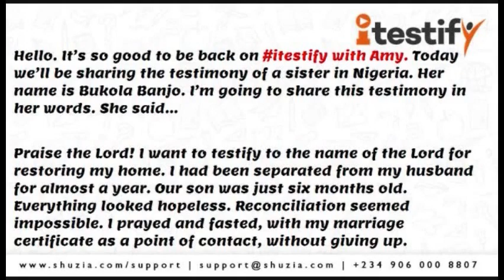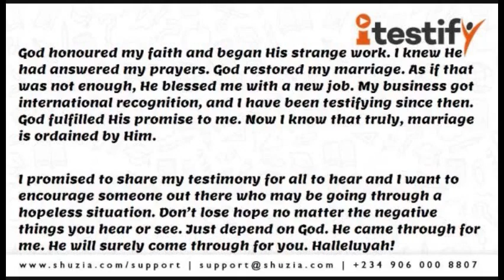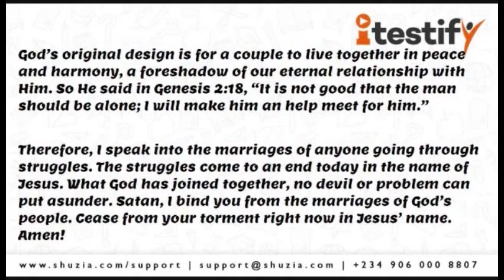God Restored My Family | iTestify | shuziaTV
Listen to this amazing testimony of how God restored this family!

About Shuzia!
Our platform allows people from different churches and ministries to connect, share and experience music,
the Word of God and ebooks in an entirely different way.
Upload on shuzia.com or send us your content to upload for you!